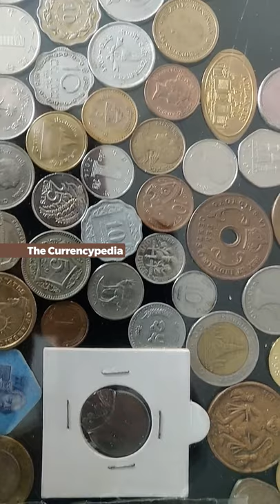प्राचीन सिक्के बेचना चाहते है तो यह बातें याद रखें।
" चेतावनी "
10 September 2017